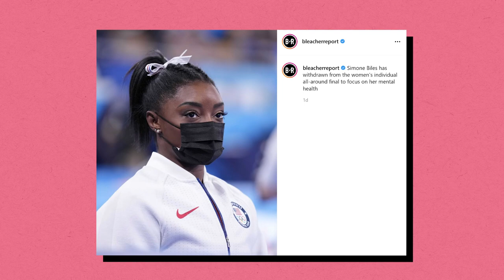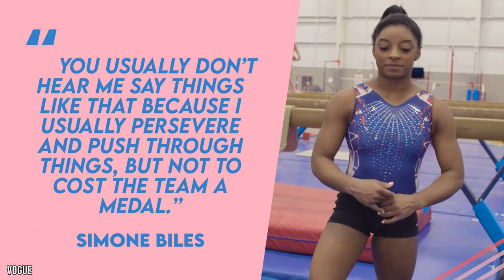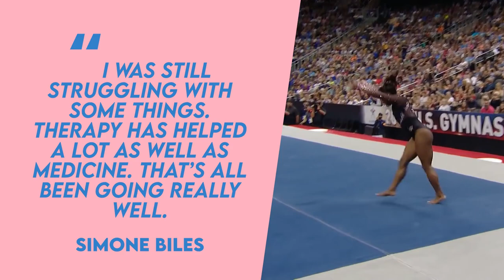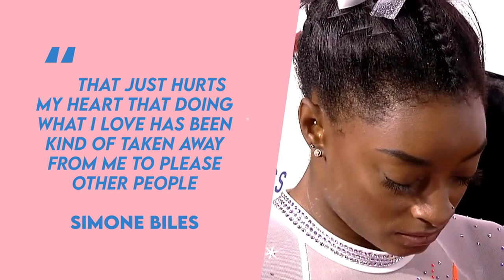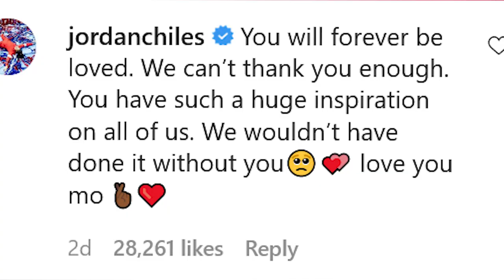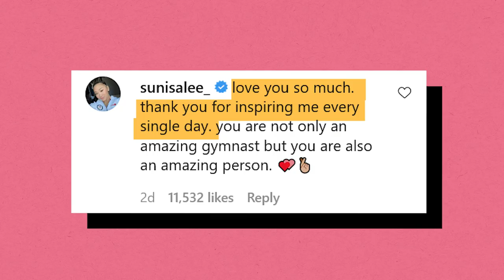What's Really Going On With Simone Biles...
Simone Biles Exited The 2021 Olympics and We Are Here To SUPPORT Her!

Dubbed the “greatest of all time”, Simone Biles is now facing the pressures of what her position in the sport causes. For years, the world has stood behind one of the greatest American athletes of all time. Now, she’s raising the bar for mental health awareness.

After withdrawing from the all-around team competition at the 2020 Tokyo Olympics, Simone took a stand saying that her own mental health and well being are more important than the world’s expectations of a gold medal win.

Without her scores, the US Women’s Team still managed to secure a silver, second-place medal.

Many athletes, friends, colleagues, and fans are now standing behind Simone as she opens up about what really caused her to withdraw from her big Olympic moment. After her major wins at the 2016 Rio Olympics, Simone Biles became a household name. Her talent and skills were met with the pressures and stress of an entire nation expecting her to win.

All that pressure takes a toll! We’re not being shown that professional athletes are people too! Simone Biles showed the world that it’s OK to put your mental health first.

What’s next for Simone after the 2020 Tokyo Olympics? The world of sports is changing for the better as more athletes put their own wellbeing above expectations and wins.

Fans are standing behind Simone Biles through her Olympic journey and whatever comes next!

CHAPTERS
0:00 INTRO
0:32 Withdrawing from the Olympics
2:24 Real reason she left
3:39 Mental Health
4:16 Support from others
6:01 The GOAT
6:33 What’s Next for Simone
8:07 END

Written by: Lori N.
Narrated by: Natalie Rankin
Edited by: Steven Suñe